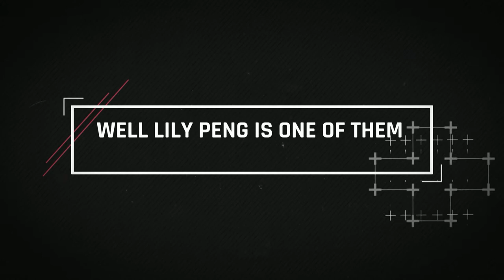Doctors Working for Google | Lily Peng | AMSA Convention Sydney 2017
Doctors Working for Google? Artificial Intelligence from Bench to Bedside

Dr Lily Peng is no ordinary doctor. A doctor twice-over, she is a scientist and physician who has worked in Bioengineering, Nanoscience and now works for the Healthcare team in Google Research. Visiting us from the Future in Silicon Valley, her plenary on why she left the practice of medicine, how she came to be repackaged as a Google product manager and how artificial intelligence will shape our future is not to be missed.